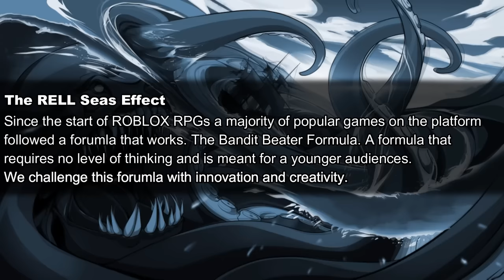RELL Seas: The Movie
Produced by:
RELL Games

Art Work:
ByHange